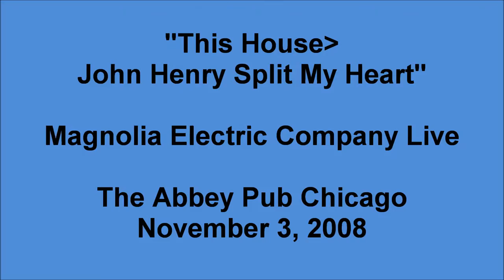Magnolia Electric Company "This House/John Henry Split My Heart" Chicago 2008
"This House/John Henry Split My Heart" Magnolia Electric Company Live The Abbey Pub Chicago November 3, 2008.